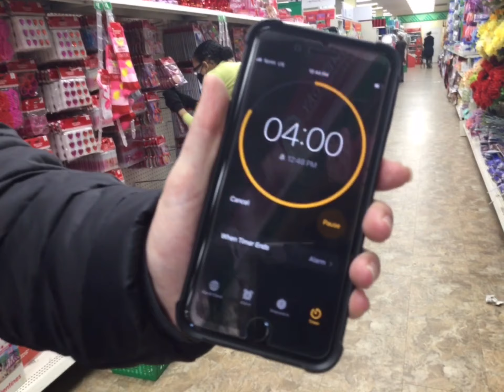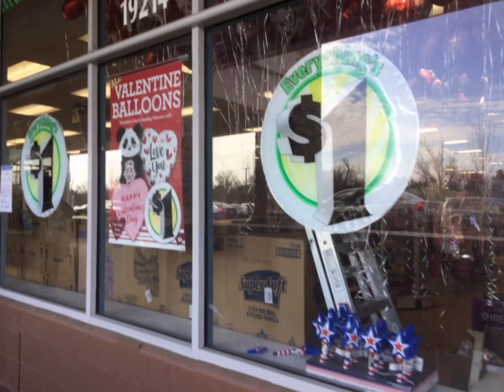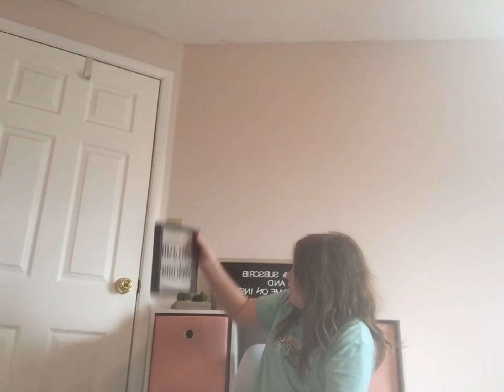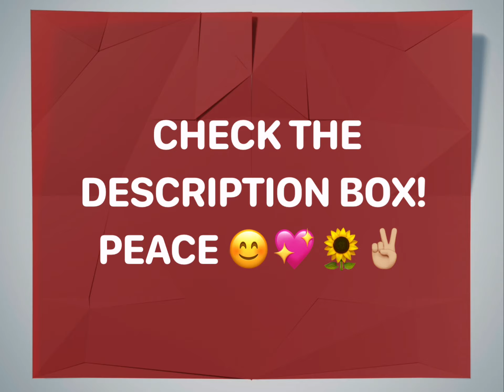Dollar Tree Shopping challenge ish! 😋🌻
Hopefully you enjoyed this video! I know it wasn’t ReAlLy a challenge, but I thought it was a good, fun and, fresh video idea! If you want more videos like this please comment it down below! 😊💖